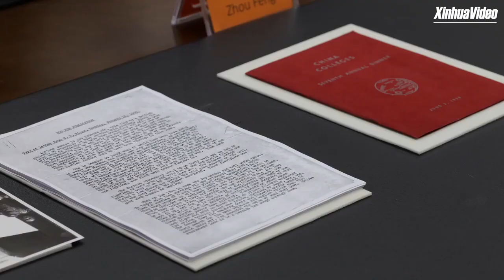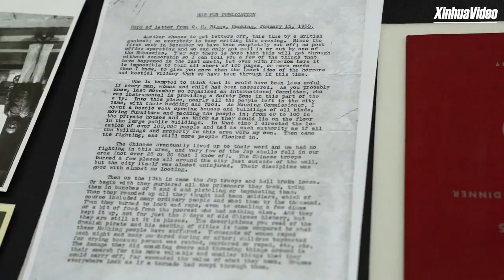New evidence of Nanjing Massacre donated to memorial hall